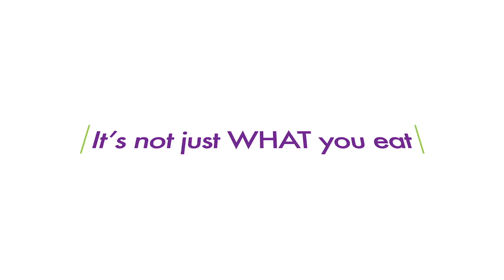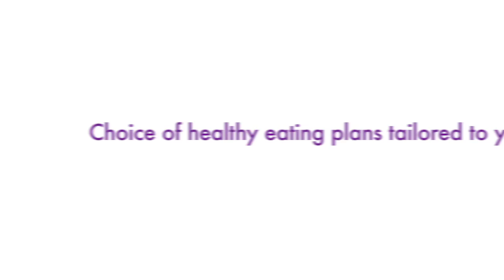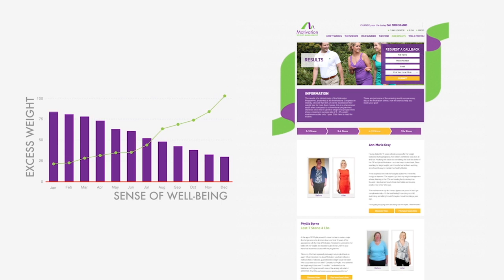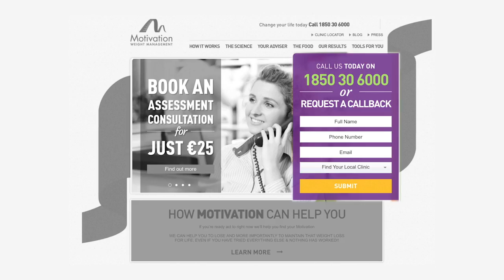Why Motivation is different by Aisling Connolly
Aisling Connolly (Motivation Weight Management founding director) explains why Motivation is different from all other weight loss programmes. She tells us "It's not what you eat, It's WHY you eat"